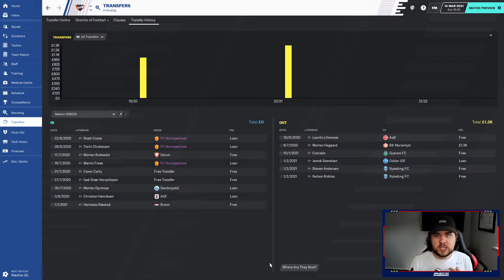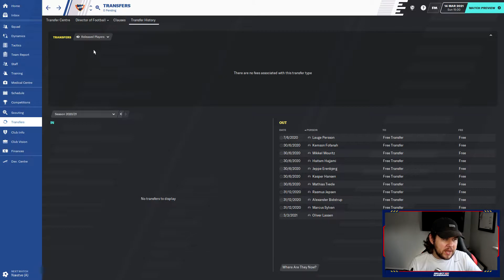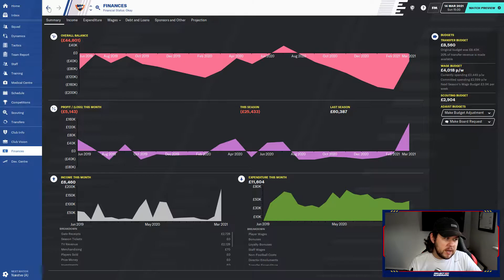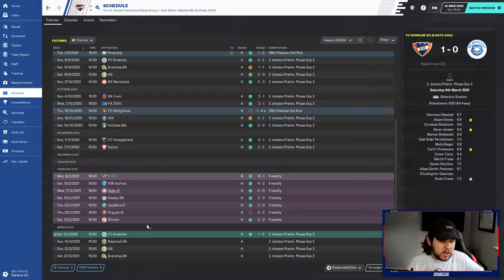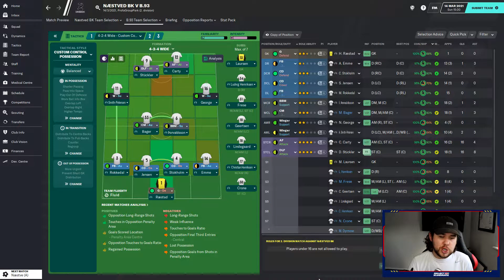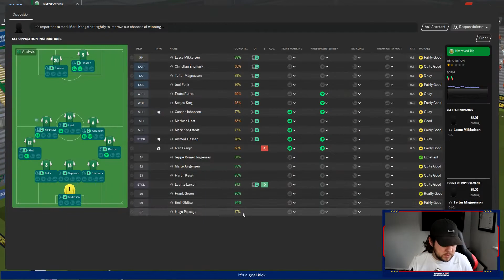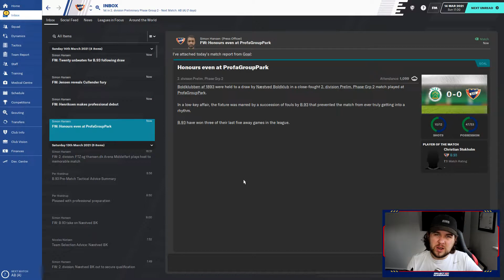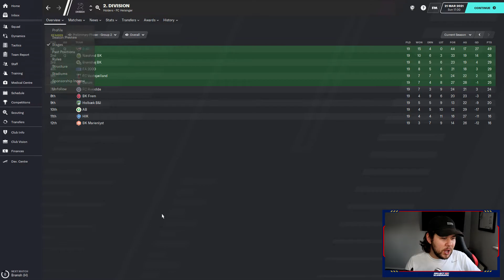FM20 | Project Scandinavia | B.93 | Ep.10: Table Topping Test | Football Manager 2020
Our goal is to take a club from Scandinavia (Denmark, Norway or Sweden) to a Champions League Final victory!

Today we face off against 2nd in the league Naestved, really hoping to show our intent this season!

Title: Vacation
Artist: Scandinavianz